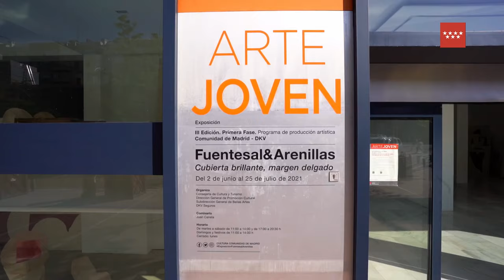Exposición "Cubierta brillante, margen delgado" de Fuentesal & Arenillas en la Sala de Arte Joven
La Sala de Arte Joven presenta “Cubierta brillante, margen delgado”, de Fuentesal & Arenillas, el proyecto ganador de la tercera edición de la convocatoria Primera Fase. Programa de Producción Artística Comunidad de Madrid – DKV.
La muestra, primera individual institucional de los artistas, se despliega en el espacio componiendo un escenario en el que los materiales habituales en su práctica van generando formas y composiciones formales y donde la poética de la materia juega un papel fundamental, como un reflejo encauza el despertar por las mañanas.

Sala de Arte Joven
Del 2 de junio al 25 de julio de 2021
Artistas: Fuentesal & Arenillas
Comisario: Juan Canela

☆ Correo electrónico☆
☆ Inscríbete en nuestro BOLETÍN DIGITAL ☆